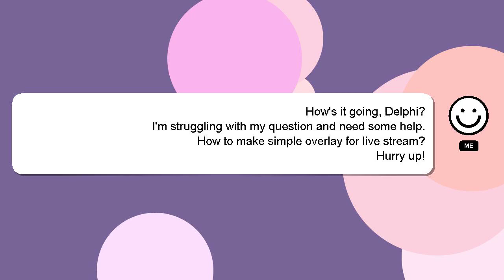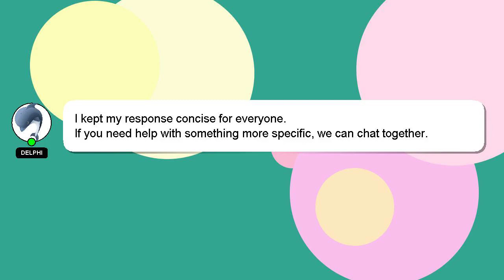How to make simple overlay for live stream?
A brief presentation of myself, Hello everyone, I'm Delphi. I am here to assist you in getting the answers you need. - How to make simple overlay for live stream?

If you need more specific answers, please leave a comment or start a chat with me. I will 'heart' your answer to show my gratitude for your contribution.

*2 What we are experimenting :*